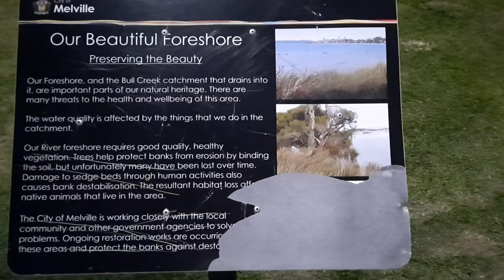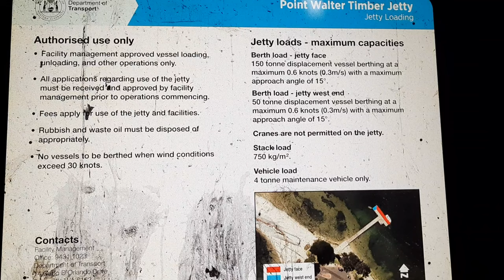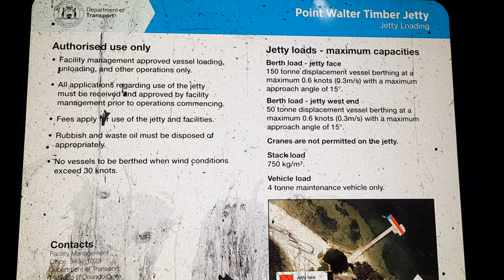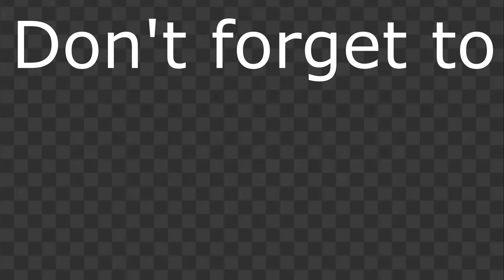One of the most Romantic place in Perth | Point walter jetty Sand bar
Location:
Honour Ave, Bicton WA 6157